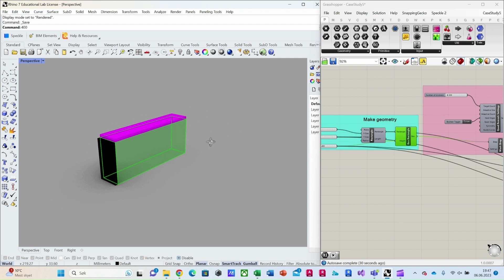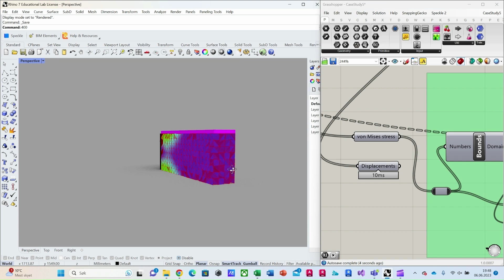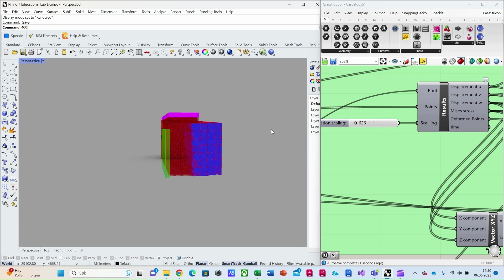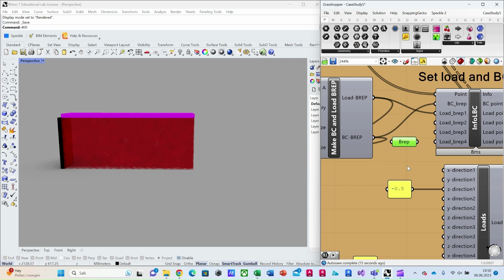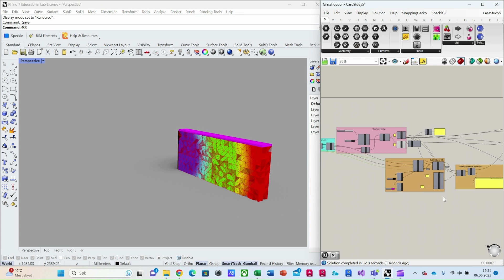MasterThesis CSDG NTNU 2023, CaseStudy5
MasterThesis CSDG NTNU 2023
The solid FEM ( Ferret + FEnicsx )

Authors: Lars Toppe, Vegard Øyre